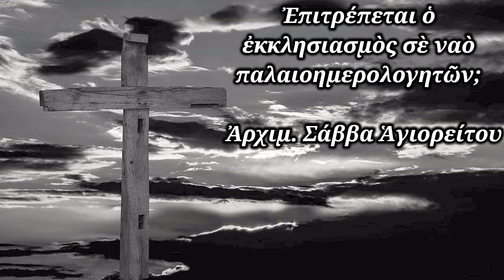Ἐπιτρέπεται ὁ ἐκκλησιασμὸς σὲ ναὸ παλαιοημερολογητῶν; , Ἀρχιμ. Σάββα Ἁγιορείτου